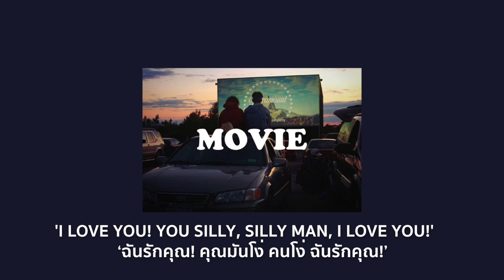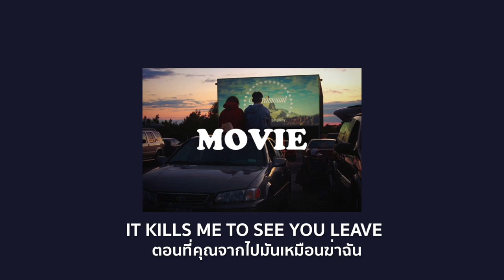[THAISUB] Movie - Tom misch แปลเพลง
Source :
Translated by me (pretty girl )
สามารถติชมได้เลยนะคะ ถ้าอยากให้ทำวิดิโอเพลงไหนคอมเม้นไว้ด้านล่างได้เลยค่า

With love
Dnt fall in love
/spread love to everyone especially hot guyssssssssssssss mwah !